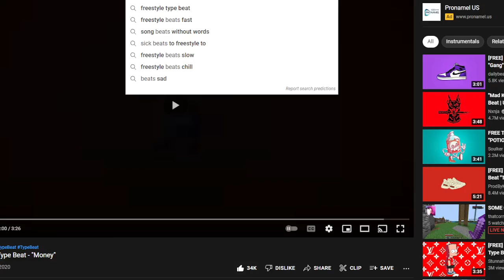Gigachad Minecraft (OFFICAL MUSIC VIDEO)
thanks to him for making epic beats i found also dont hate on me for "stealing" music im shouting the owner out as i dont own any of the music. gigachads play minecraft B)